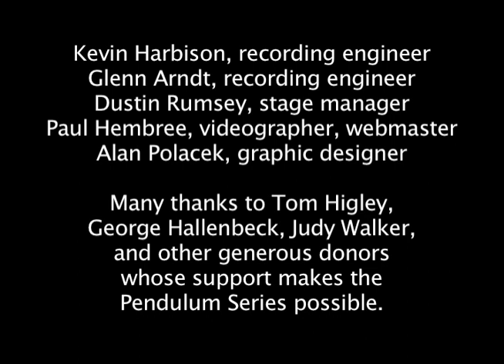Sonata for Alto Sax & Piano: I (2008), by Matt Browne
for more information on the Pendulum New Music Series at the University of Colorado at Boulder College of Music.

Luis Zuniga, saxophone
Sara Parkinson, piano